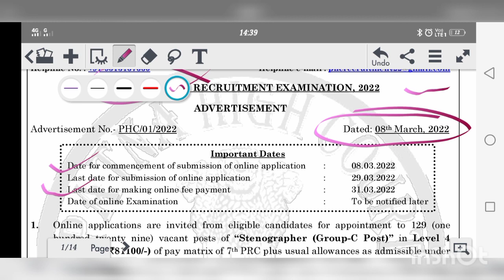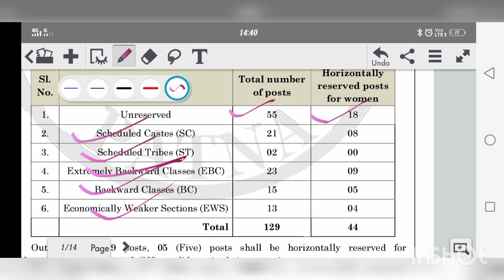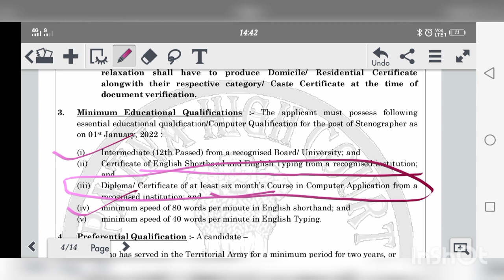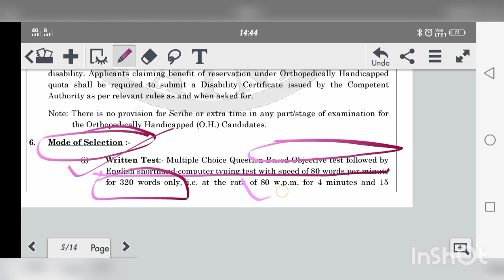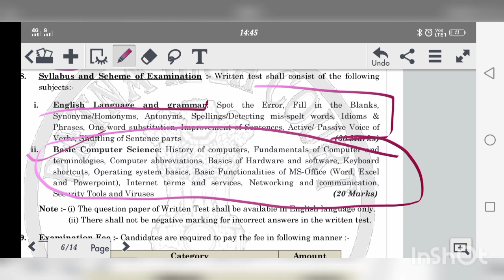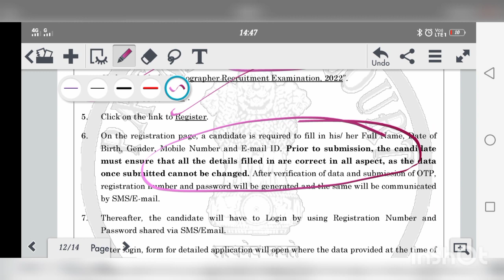patna high court stenographer vacancy 2022 | Patna High Court Recruitment 2022